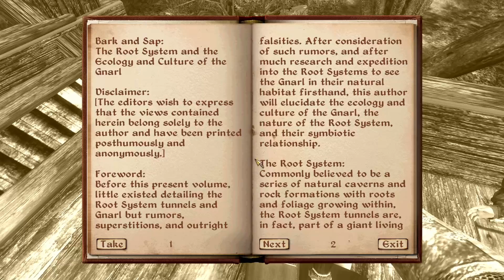TES:IV 112 The Fork of Horripilation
Hey Welcome to Nyxus Gaming! With Umaril defeated we turn to more Daedric Magic as a strange door has opened in the middle of the Niben Bay. Dare we dive in?

Today we go after a famed Artifact of Sheogorath, one that's always been around through the ages, fought for by heretics and zealots alike, the Fork of Horripilation! Then we meet the Mad God himself.